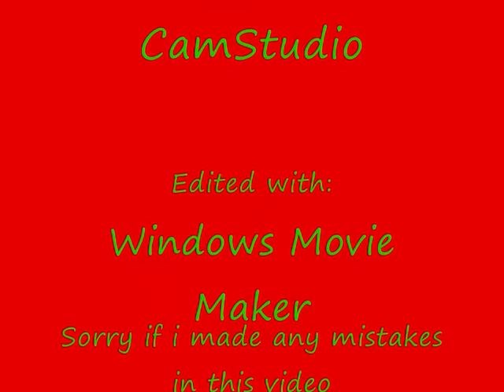Runescape Prayer Guide 1 - 99!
Hello this is me showing how you get your prayer high, in a few days!

*1k views, thanks!
*2k views, thanks!